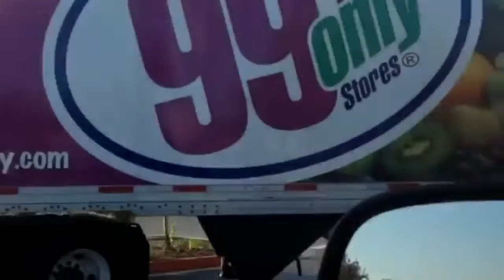2017 crashes #6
Video Title 2017 crashes #6😨 ,